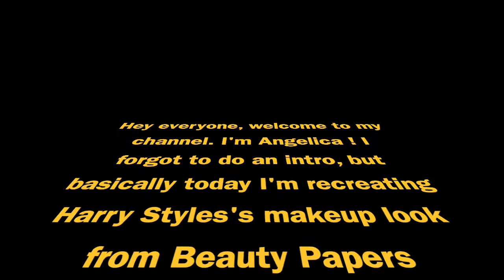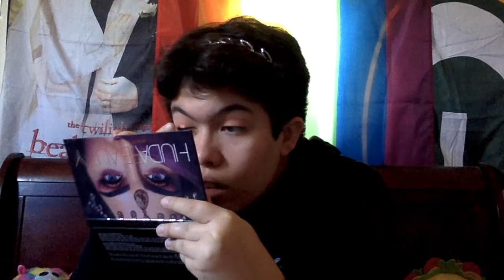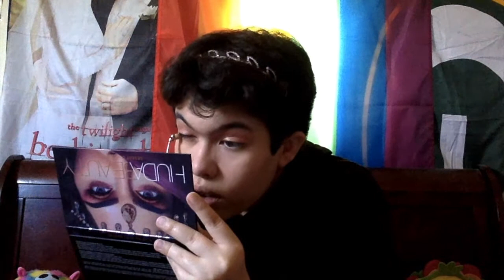HARRY STYLES MAKEUP TUTORIAL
All The Love XO